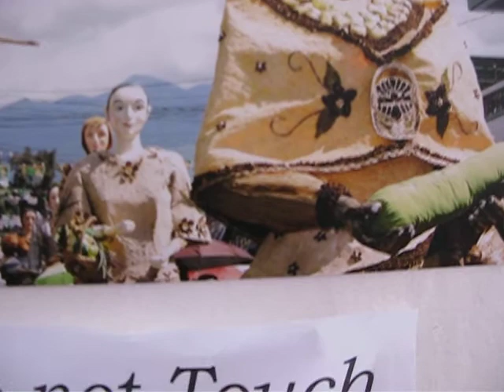ANA KALANG PHOTO GALLERY PART 5